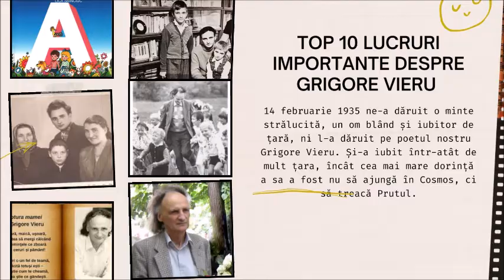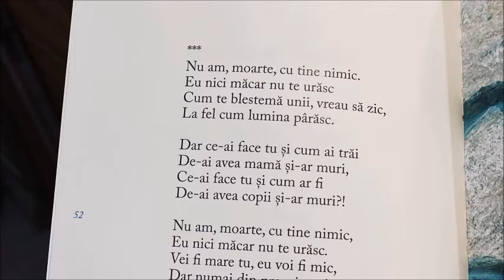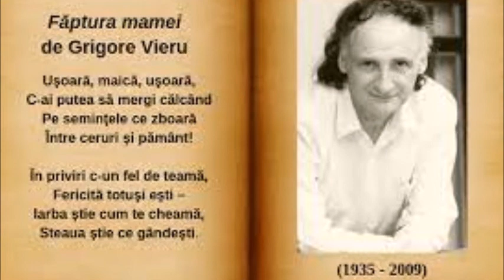Top 10 lucruri importante despre Grigore Vieru!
📌Născut în ziua dragostei, Grigore Vieru a presărat dragostea de patrie, neam, mamă și natură în toate poeziile sale. Nu este poem care să nu te răscolească până în adâncurile sufletului. Nu există vers vierean, aranjat pe linie melodică și cântat de Ion și Doina Aldea-Teodorovici, care să nu transmită durerea și regretul profund față de dezrădăcinarea poporului român și a existenței hotarului de la Prut. A iubit necondiționat scrisul, limba română, românii de pretutindeni și mai presus de atât a iubit viața „până la lacrimi”. Toate acestea s-a străduit să le transmită copiilor săi, deopotrivă cu un vis rămas nerealizat, dar nu unul oarecare, ci probabil cel mai mare.
👉Biblioteca Publică Raională ,,Vasile Alecsandri” Telenești vă propune să descoperim Top 10 lucruri importante despre Grigore Vieru!